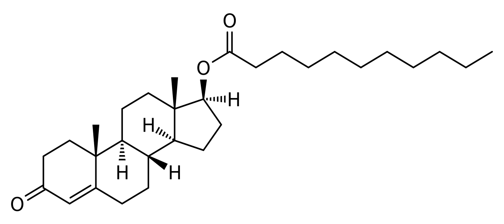Androgen ester | Wikipedia audio article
This is an audio version of the Wikipedia Article:
Androgen ester

SUMMARY
An androgen or anabolic steroid ester is an ester of an androgen/anabolic steroid (AAS) such as the natural testosterone or dihydrotestosterone (DHT) or the synthetic nandrolone (19-nortestosterone). Esterification renders AAS into metabolism-resistant prohormones of themselves, improving oral bioavailability, increasing lipophilicity, and extending the terminal half-life (which necessitates less frequent administration). In addition, with intramuscular injection, AAS esters are absorbed more slowly into the body, further improving the terminal half-life. Aside from differences in pharmacokinetics (e.g., duration), these esters essentially have the same effects as the parent drugs. They are used in androgen replacement therapy (ART), among other indications. Examples of androgen esters include the testosterone esters testosterone cypionate, testosterone enanthate, testosterone propionate, and testosterone undecanoate and the nandrolone esters nandrolone decanoate and nandrolone phenylpropionate.